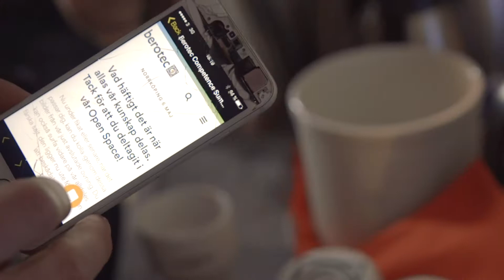Berotec Competence Summit, Norrköping maj 2017